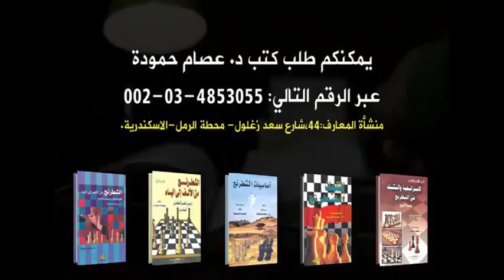امتع ادوار 2021 ( المعجزة التشيلية ) دور يجب ان تراه ( الشطرنج اليوم 54)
سلسلة  تضم تحليل لأفضل ادوار القرن 21 حسب اراء الخبراء
 Mads Andersen 2579 (Denmark )  Vs Pablo Salinas 2514 ( Chile )
FIDE World Cup 2021 R1,1  D45: Queen's Gambit Declined semi-Slav, 5.e3